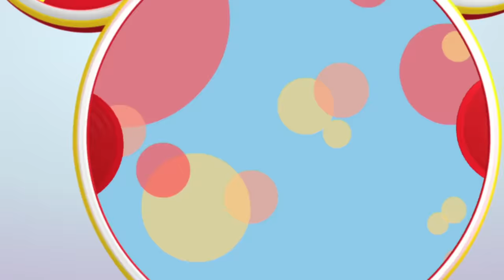Minnie's Birthday | S1 E7 | Full Episode | Mickey Mouse Clubhouse | @disneyjr ​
Mickey Mouse and his lovable band of friends embark on exciting play along capers and invite kids at home to help them solve problems and overcome obstacles.